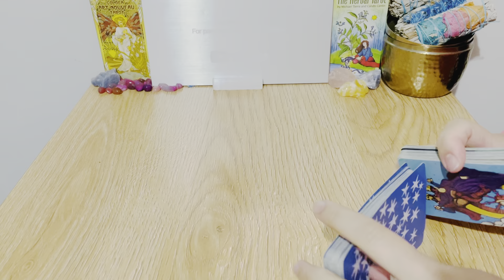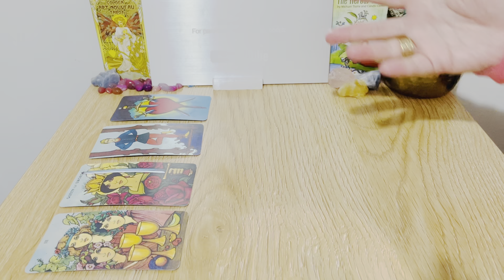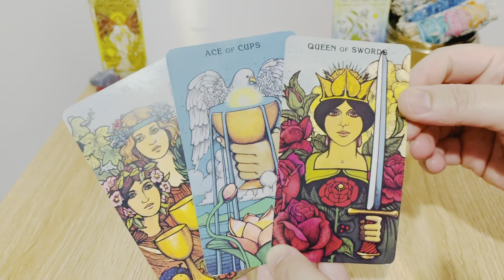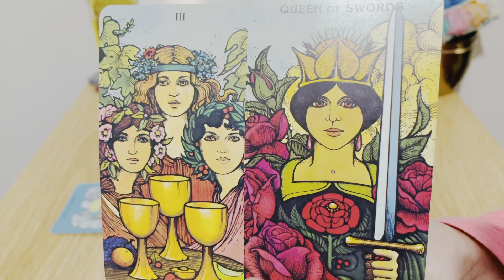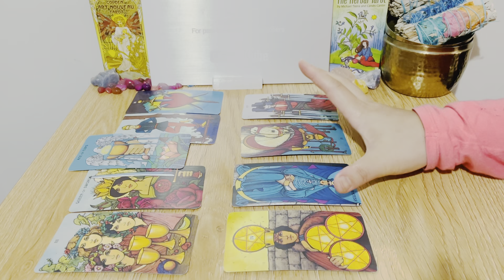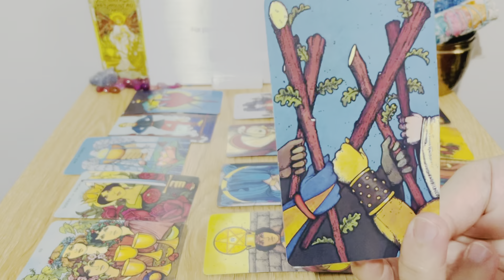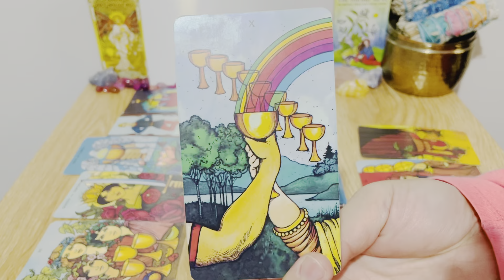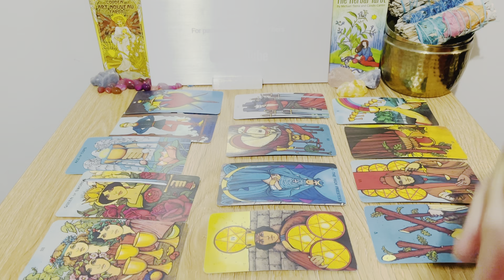Libra, Setting The Record Straight! Honest Musing. September 2021